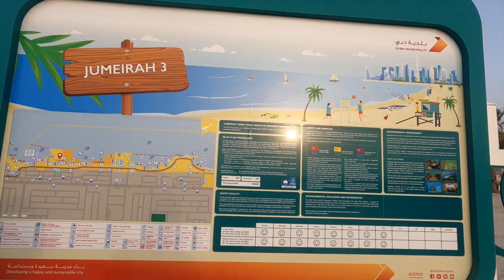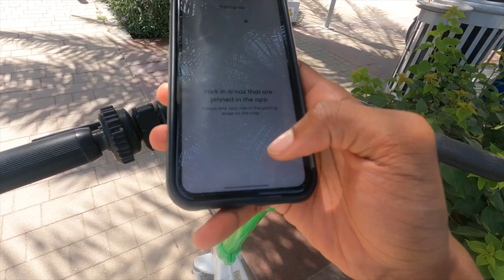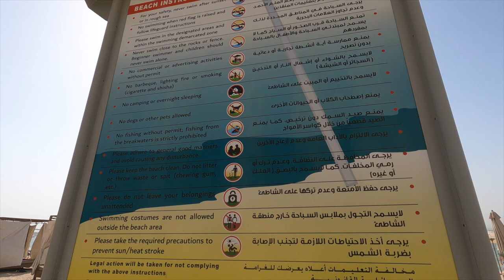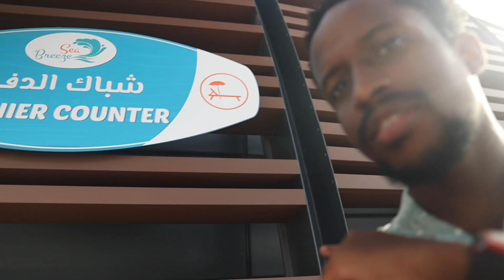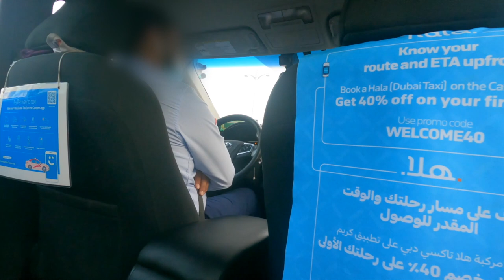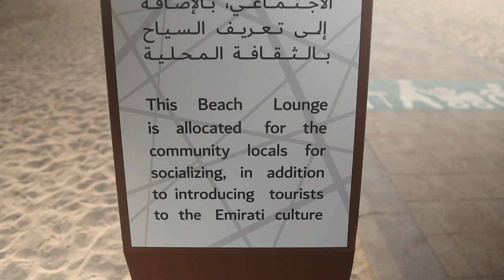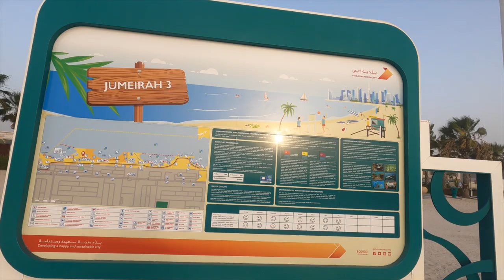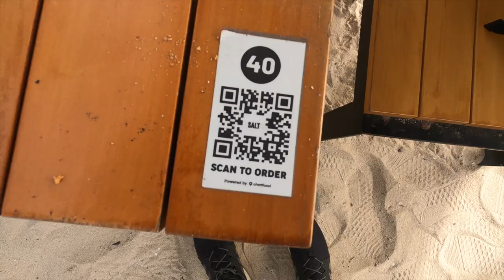EXPLORING DUBAI’S BEACHES DURING A SANDSTORM 🇦🇪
I spent a day exploring two of Dubai's most famous public beaches while a slow-brewing sandstorm was going on. Weather conditions weren't great, but I still managed to get a quick swim in at JBR beach and eat some delicious food at Kite Beach.
However, I think my favorite parts of the day were riding the scooters around the city and hearing from a Pakistani driver about the reality of living in Dubai as an immigrant.

Timestamps:

0:00 - Starting the Day off at Dubai Marina
1:07 - Riding A Scooter Around Dubai
3:17 - JBR Beach
7:04 - Pakistani Taxi Driver Tells Me About Life In Dubai
10:34 -  Kite Beach
13:00 - SALT Restaurant
14:58 - Why You Should Visit These Beaches